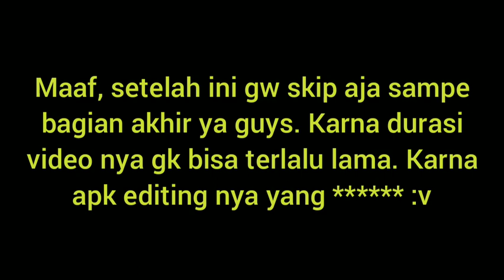Bikin Emosi Woy!! Mainin Map Parkour Buatan Subscriber - Playzkour 50 level - Minecraft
Kalo kalian suka dengan video-video nya, di harapkan untuk mengklik juga tombol like dan share video/channel ini ke temen-temen kalian.

🌈Teksture: ABMpack V2
🎥Apk Recorder: AZ screen recorder
✏️Apk Editing: YouCut
📱VIVO Y12i
• RAM: 3gb
• Storage: 32gb